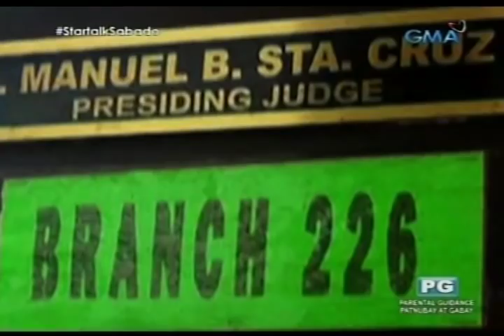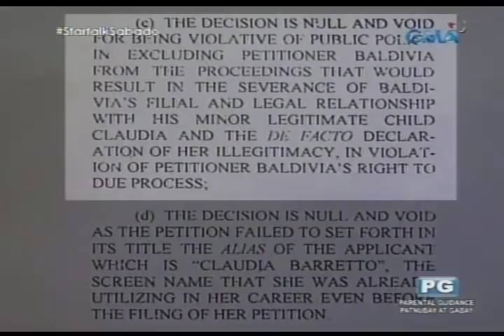Startalk: Gretchen Barretto may panawagan kay Dennis Padilla